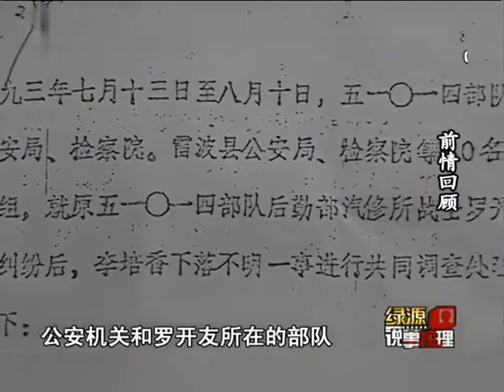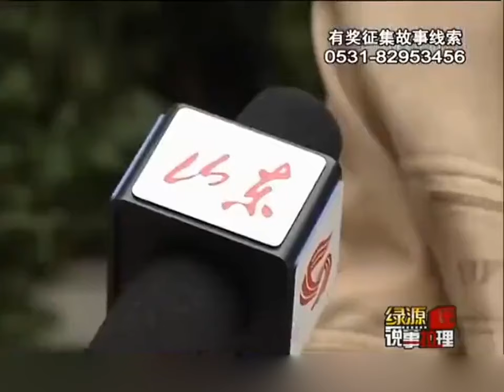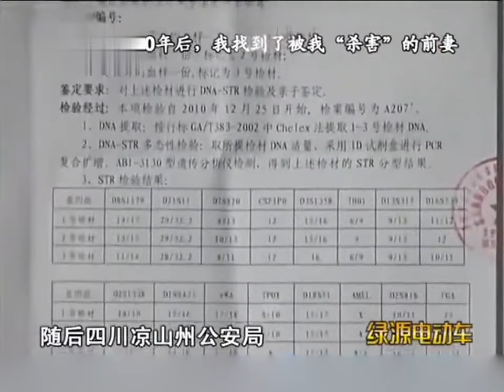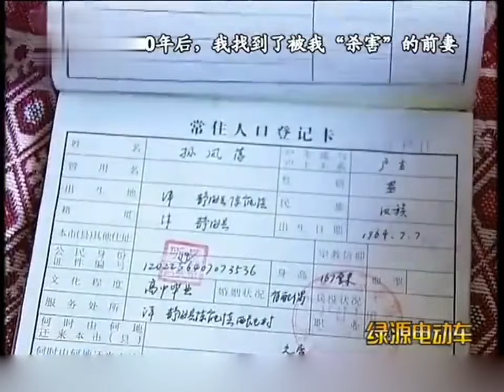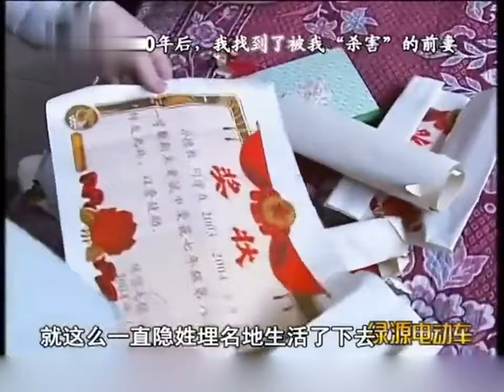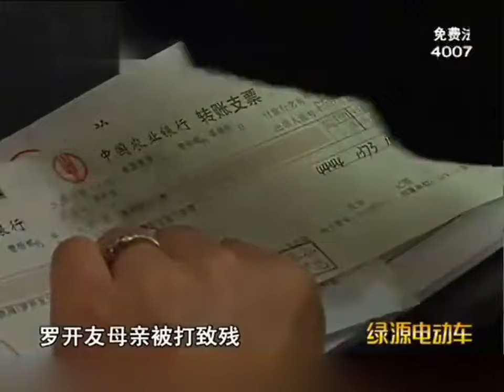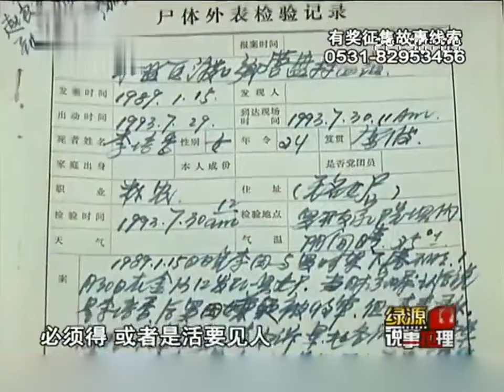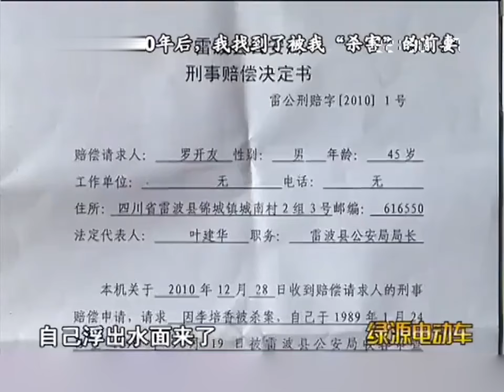四川军人“弑妻”入狱，21年花费百万洗清冤屈，找到了“亡妻”！